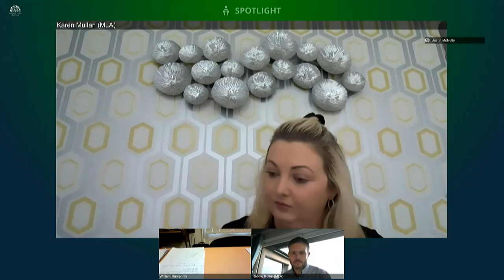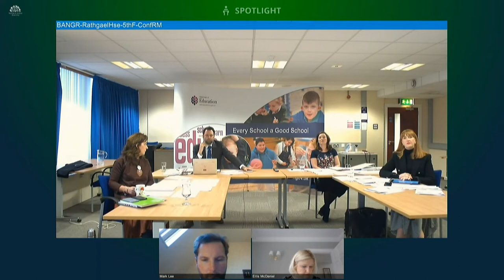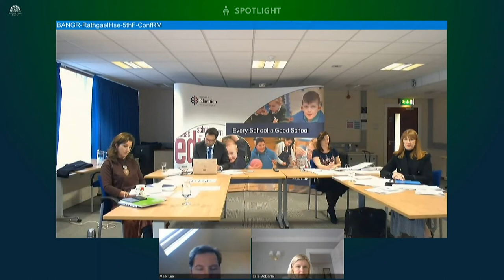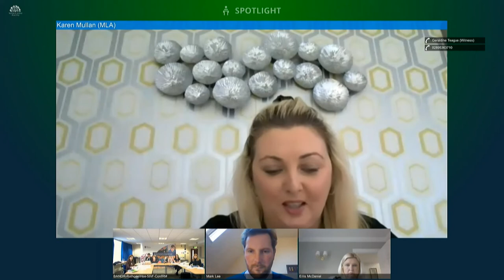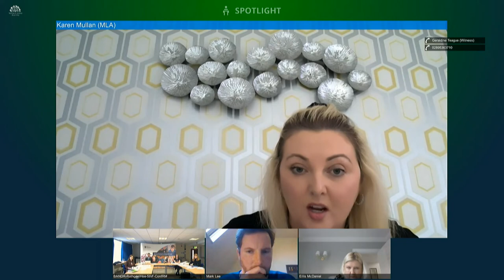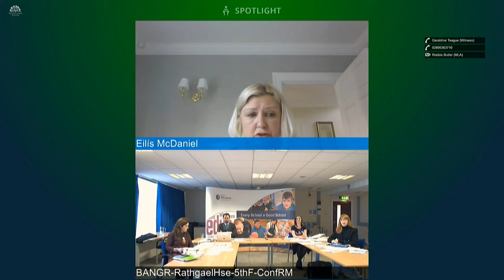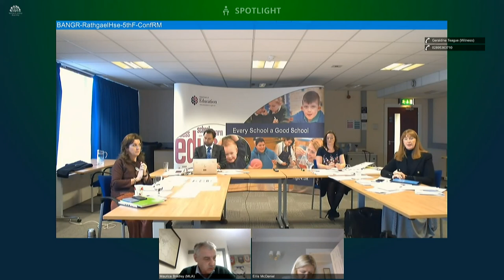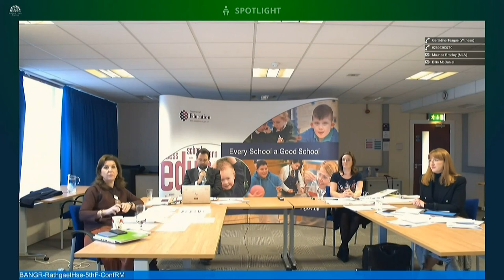Committee for Education Meeting Wednesday 18 November 2020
The Committee received a briefing from the Children's Law Centre on the impact of COVID-19 and vulnerable children support during lockdown. This was followed by a consultation on COVID-19 with representatives of  Department of Education, Education Authority and Department of Health, with particular emphasis on Cross-sectoral Support Plan for Vulnerable Children.